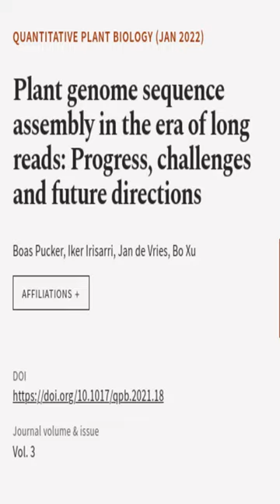Plant genome sequence assembly in the era of long reads: Progress, challenges and fut... | RTCL.TV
### Keywords ###

### Article Attribution ###
Title: Plant genome sequence assembly in the era of long reads: Progress, challenges and future directions
Authors: Boas Pucker, Iker Irisarri, Jan de Vries ,and Bo Xu
Publisher: Cambridge University Press
DOI: 10.1017/qpb.2021.18

### Video Timestamps ###
0:00:00 - Summary
0:00:55 - Title
0:01:00 - End